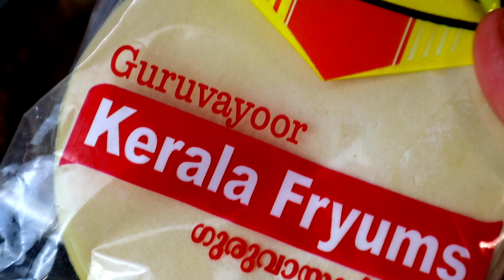പപ്പടം ഉണ്ടെങ്കിൽ ഇപ്പൊ തന്നെ ഉണ്ടാക്കി നോക്കൂ| പപ്പട വട | pappada vada recipe| Easy snacks recipe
Easy evening snacks recipe in malayalam
pappada vada